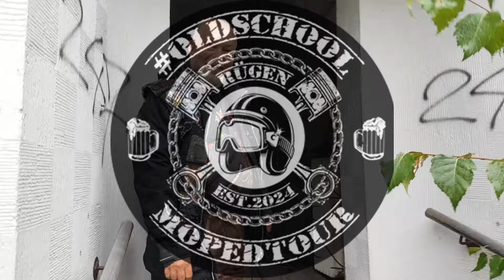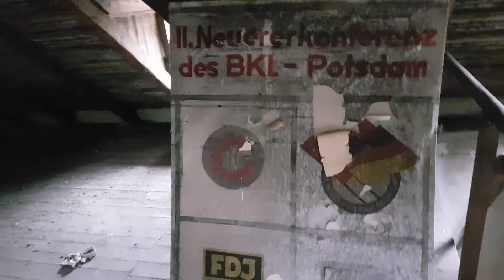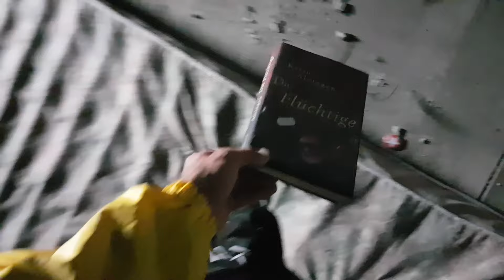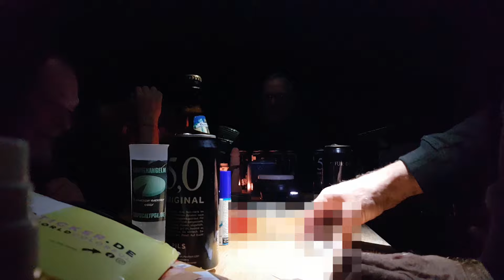Teil5: Das ultimative Moped-Abenteuer nach Rügen - Nervenkitzel und Spaß! 850KM auf dem 50er Roller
Ultimative 850km Moped-Tour mit den Jungs: Pannen, Camping und jede Menge Spaß!

Bereit für das Abenteuer deines Lebens? In diesem Video begleiten wir eine Gruppe wilder Typen auf einem epischen 850km Roadtrip zur Insel Rügen und zurück! Mit dabei sind Olli, der erfahrene Oldschool-Camper, Micha, der abenteuerlustige Pizza-Curier, Markus, der Enduro-Fan, Andrê, der echte Ossi-Experte, und Carsten, der langsame Fahrer auf seinem "Reiskocher-Moped". Diese Männer, ihre Mopeds und das Abenteuer – mehr braucht es nicht!

Für alle, die das Leben in der freien Natur lieben, Camping-Atmosphäre genießen, und es wagen, ihre Moped-Abenteuer zu leben – dieser Trip ist ein wahres Meisterwerk aus Freude, Herausforderung und Pannen. Wir durchqueren endlose Straßen, kämpfen mit unvorhergesehenen Problemen und genießen jede Minute bei Sonne und Regen. Natürlich darf das kalte Bier und das Lagerfeuer nicht fehlen!

Was dich erwartet:

    Eine wilde 850km Roller-Tour mit unvergesslichen Erlebnissen! 🛵
    Olli, unser Camping-Experte, der sich nie vom Regen oder der Sonne stressen lässt
    Micha, der Pizza-Curier, der immer für eine Überraschung gut ist
    Markus, der Enduro-Enthusiast, der in jedem Gelände zu Hause ist
    Andrê, der Ossi-Spezialist, der uns mit jeder Anekdote aus dem Osten begeistert
    Carsten, unser "Reiskocher"-Fahrer, der für extra Pausen sorgt – immer!
    Campingplätze auf der ganzen Strecke, die uns die perfekte Auszeit bieten
    Pannen, die uns zwar zurückwerfen, aber nicht aufhalten
    Abenteuer, das uns mit jeder Minute näher zusammenbringt

Für alle, die Camping, Moped-Reisen und das Gefühl von Freiheit lieben, wird dieser Trip das Highlight des Jahres! Schalte ein und erlebe, wie wir die Reise auf zwei Rädern zu einem unvergesslichen Erlebnis machen.

Teile das Video mit deinen Freunden und lass uns wissen, welche Abenteuer du als nächstes erleben willst!

Unsere Campingplätze:

    Camping Sommersdorf
    Camping Insel